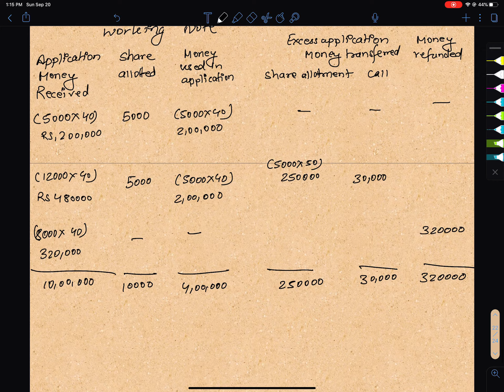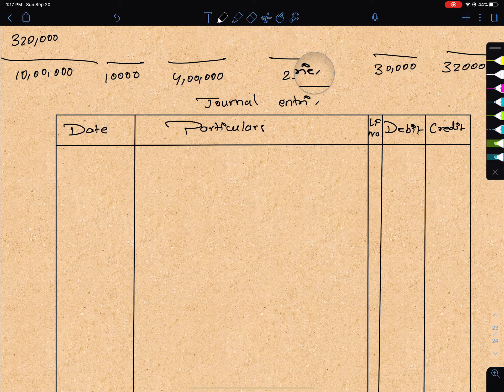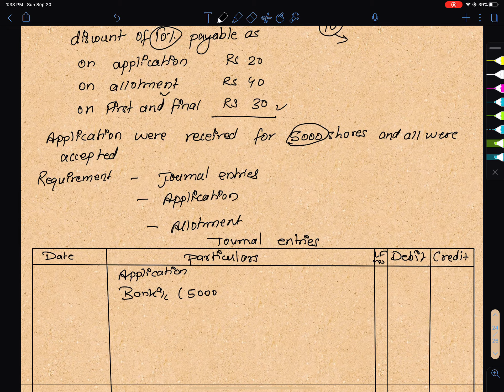Accounting NEB Solutions | Grade 12 Accounting NEB solution | Grade 12 Management NEB solution